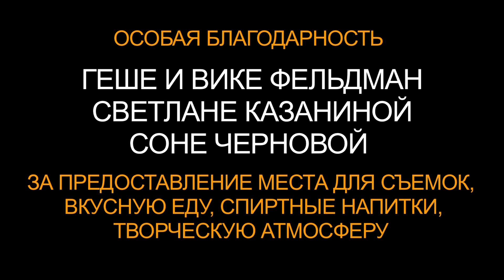Kurochka Ryaba (Курочка Ряба)